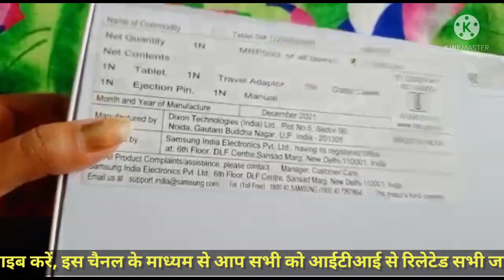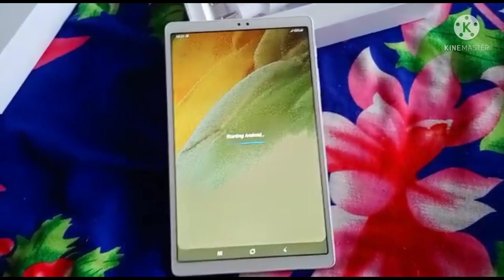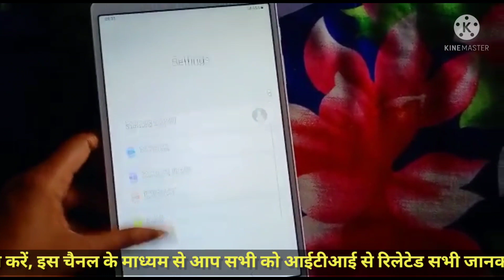Unboxing of free tablet | first look tablet | free tablet features|free laptop unboxing|Full details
🖊️जिन छात्रों को अभी टेबलेट नहीं मिले हैं उन छात्रों को जनवरी के प्रथम और द्वितीय सप्ताह में प्राप्त होंगे
🖊️ जिलेवार सभी छात्रों को टेबलेट प्रोवाइड किया जाएगा